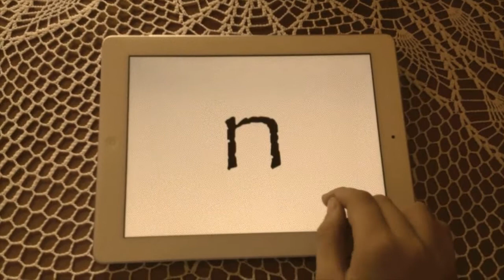Buon Natale - Oratorio Almenno San Bartolomeo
L'Oratorio di Almenno augura un buon Natale e un felice 2012!!